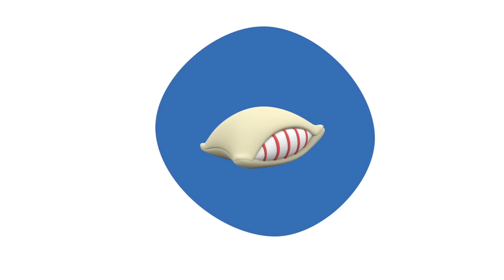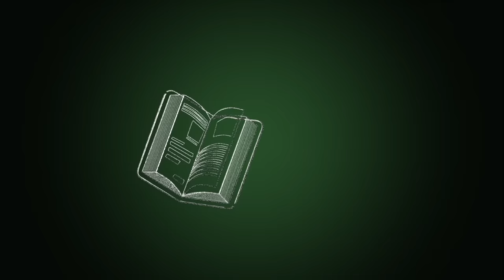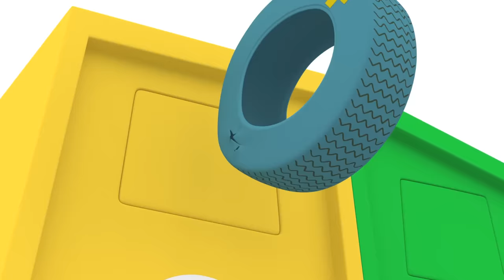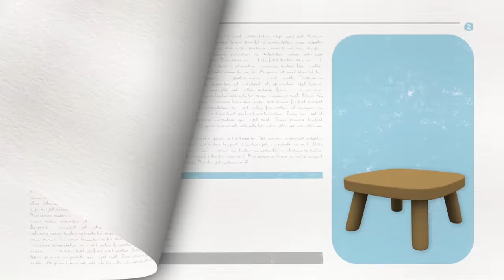😴 POCOYO in ENGLISH - Sweet Dreams [ 101 minutes ] | Full Episodes | VIDEOS and CARTOONS for KIDS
✔️ Pocoyo likes to play for hours and hours but also to rest at night. Sleeping is a very special moment because Pocoyo can travel to mysterious worlds in his imagination while recovering energy. Enjoy the best dreams of Pocoyo and his friends with this cartoon compilation! Sweet Dreams!

Watch your favorite episode by clicking a title below:
00:00:00 Elly's Big Chase
00:06:01 Ten in The Bed
00:09:10 Super Pocoyo: Sleep
00:09:33 Sleep guard
00:15:25 A Christmas Tale
00:17:04 Pato's Bedtime
00:23:27 Five Little Aliens
00:25:42 Bedtime
00:32:42 Twinkle Twinkle
00:39:14 Pocoyo Goes to School
00:45:47 Elly Spots
00:51:48 Let´s Go Camping
00:57:50 Summer hike
01:03:42 Fussy Duck
01:09:36 Pato's Shower
01:15:58 Bathing Loula
01:22:25 Dirty Dog
01:28:24 Muck struck
01:34:24 Pato's Living Room

💤 Elly's Big Chase
Elly inadvertently sets off on a fantastic journey.
Ten in The

💤 Pato's Bedtime
Pato is getting ready for bed.

🛏 Bedtime
It’s Pocoyo and Pato’s bedtime but Pocoyo isn’t tired.

⭐️ Twinkle Twinkle
Elly finds a beautiful star that has fallen out of the night sky.

🎒 Pocoyo Goes to School
Caterpillar and Baby Bird are at school.

😷 Elly Spots
Elly is stricken with a case of the Elly Spots, and Pato and Pocoyo have to forsake their picnic to look after her.

🚀 Let´s Go Camping
A camping trip is planned – but Pocoyo and Pato have too much luggage.

⛺️ Summer hike
Pocoyo, Pato and head off to the mountain top to flee the heat.

🚿 Fussy Duck
Pato, fresh from his shower, is determined to keep clean.

🐶 Dirty Dog
Pato is enjoying watering his flowers when all of a sudden he notices that something smells horrible.  It’s Loula: she stinks.

📺 Pato's Living Room
Pato’s living room has a sofa, a table, a TV and a rug.